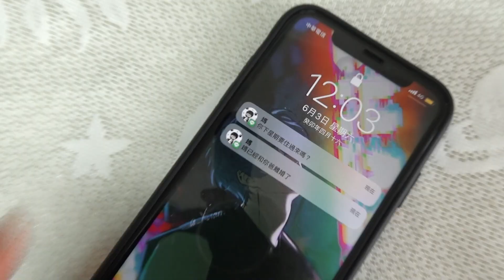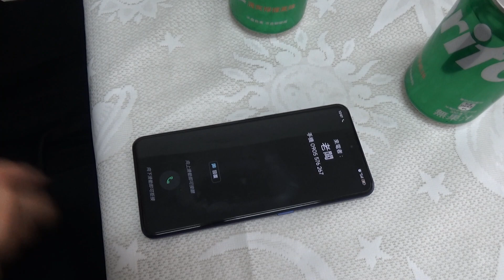第二屆校園鑫馬獎：圍爐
垂頭喪氣的音樂家、痛失愛人的同性戀、離開丈夫的妻子。三名懷有不同過去的女人住進一間小房子，在餐桌上向彼此傾訴自己的故事&hellip;&hellip;

 報名學校：僑光科技大學
 團隊名稱：想吃午餐
 團隊成員介紹
 導演：林育祺
 劇本：林育祺
 剪輯：黃綉芸
 攝影：林庭鋆
 女主角：黃筱婷, 黃綉芸, 林育祺
 女配角：林庭鋆
 工作人員：林庭鋆